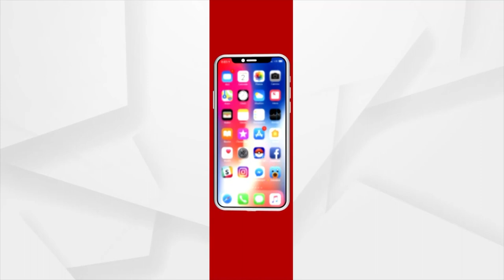'Meri Mati Mera Desh' Program Held In Sundargarh Under The Leadership Of BJP Leader Kusum Tete